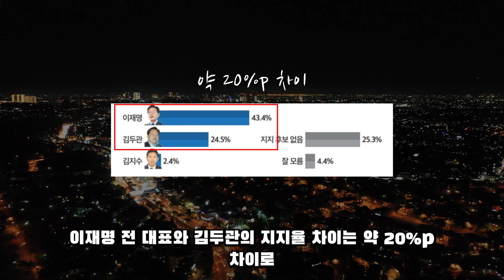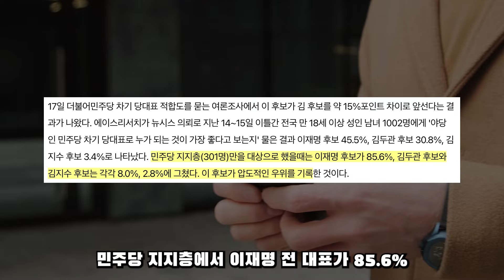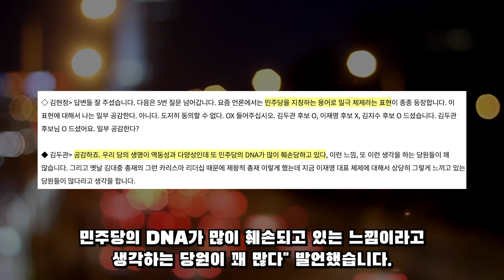이재명 당선 확정각? 여조 결과.. 압도적인 차이!! 사실상 역전 가능성 'Zero?'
이재명 전 대표님의 연임이 사실상 확실해진 것 같습니다.